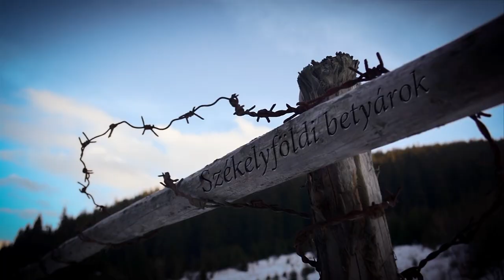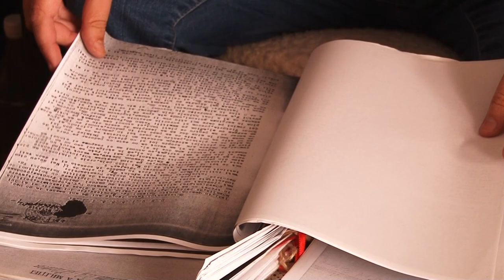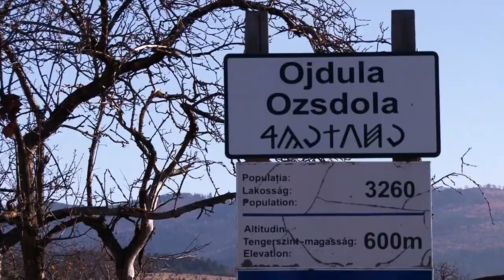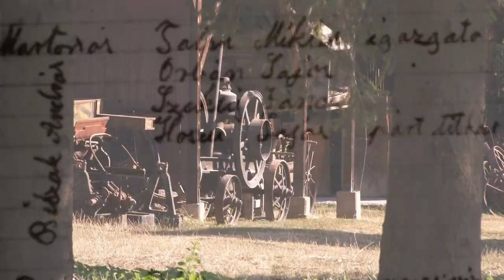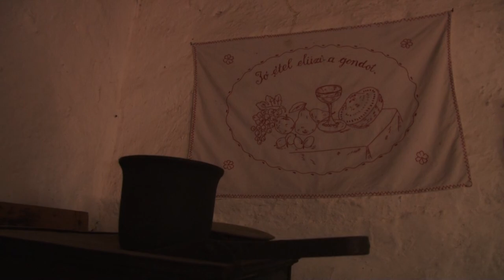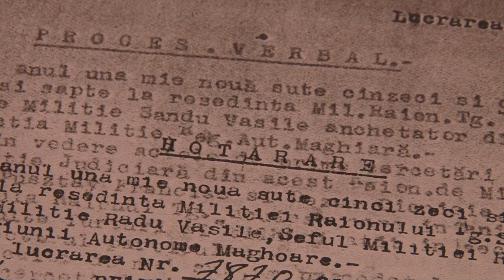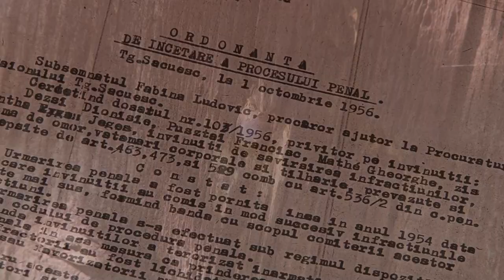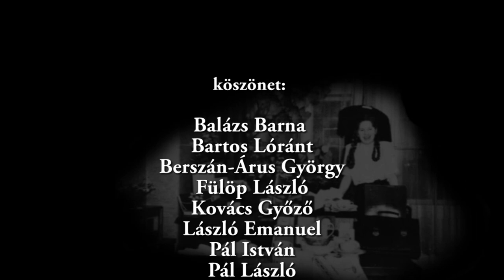Székelyföldi Betyárok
Pusztai, Jeges, Dézsi. Az 1950-es évek elején ez a három név tartotta izgalomba Felső-Háromszéket és a Kászonok vidékét. Fegyverrel a kezükben lázadtak fel a basáskodó párttitkárok és erdészek ellen. Alig lehet elhinni, hogy szembeszállva a kommunizmussal négy-öt éves háborút sikerült vívniuk. Pusztai, Dézsi és Jeges harca nem tudta megváltoztatni a rendszert, de hősies küzdelmük nyomán néhány hatalmával visszaélő, a törvényeket semmibe vevő személy nyerte el méltó büntetését.